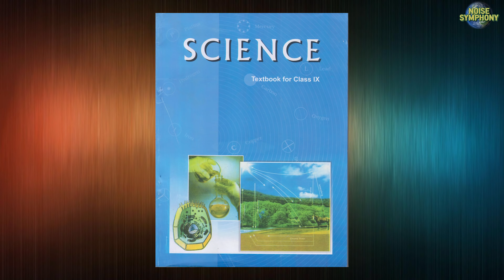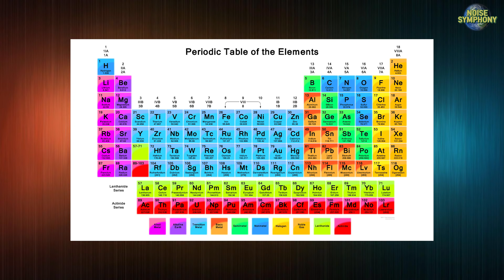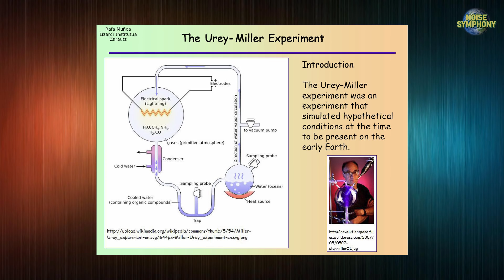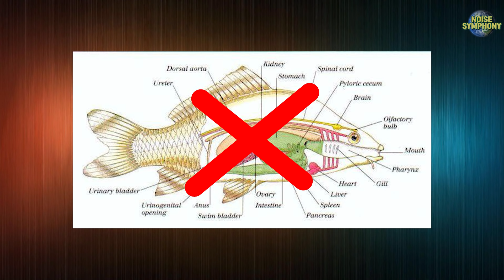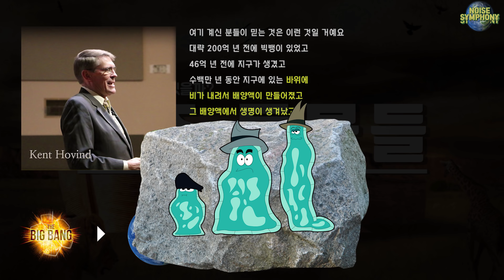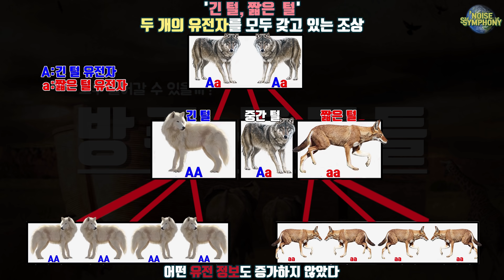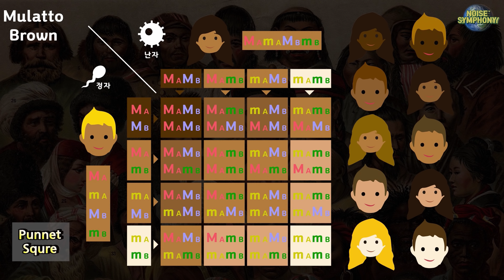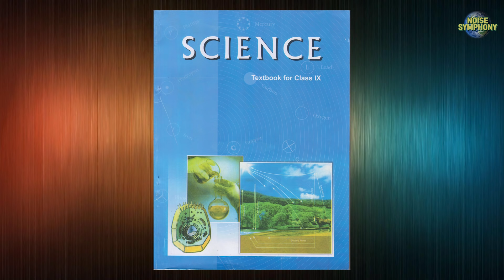진화론, 빅뱅이론은 불가능!